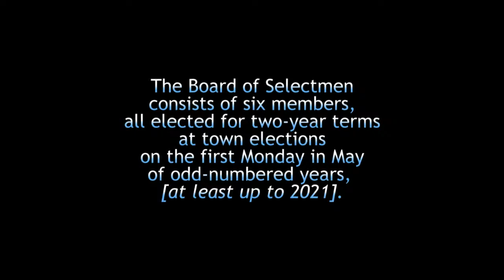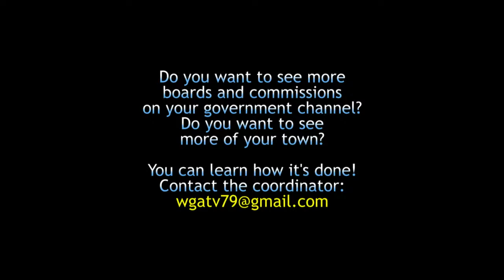Selectmen - 09/14/22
There was a problem with our transmission (not the streaming) software that froze the screen for a time, although the audio track is intact.  Later, as we repaired the connection between WebEx and the stream, we lost audio for 38 seconds.  This was as complete a recording as we could manage.